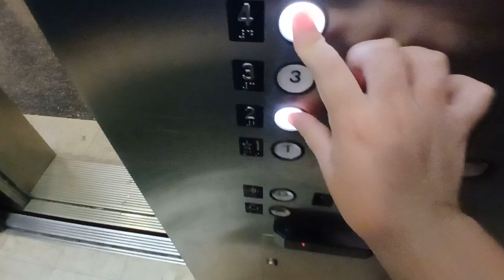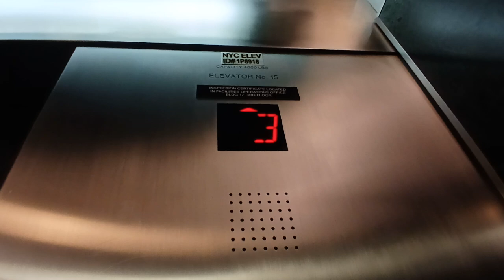77th St Westinghouse traction elevators at the American Museum of Natural History (Manhattan, NY)